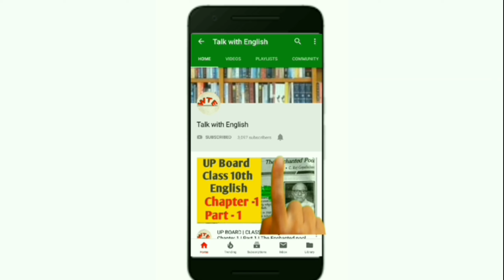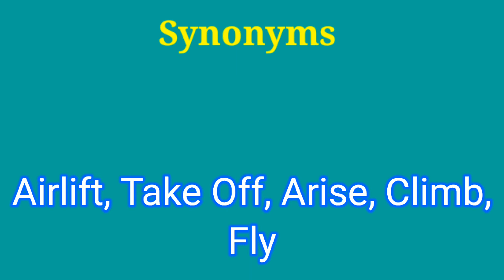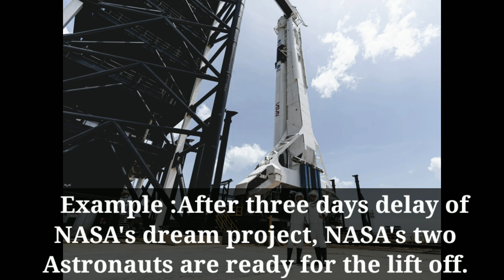Lift Off | Word of a Day | Talk With English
on